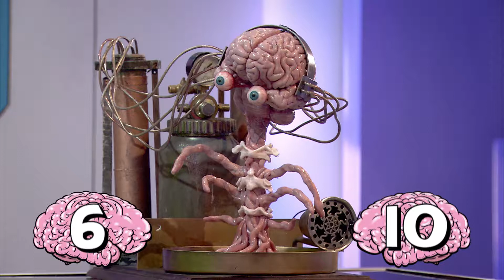Horrible Science - Does Chewing Gum Make You Smarter? | Science for Kids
Does chewing gum make you smarter? The team at Horrible Science are about to find out using a simple test.
Horrible Science is about a lovable family of characters (Mark the host, Lucy the producer, Bob the Robot and Professor McTaggart – a brain in a jar) trying in each episode to put on a spectacular science show. Unfortunately for them, it doesn’t always go to plan!
Every episode has a scientific theme - Gruesome Guts, Bulging Brains, Abominable Blood, Wasted World, Chemical Chaos, Space, Stars and Slimy Aliens, Microscopic Monsters, Deadly Diseases, and Vicious Veg. Episodes feature a celebrated scientist from history such as Louis Pasteur and Marie Cure.